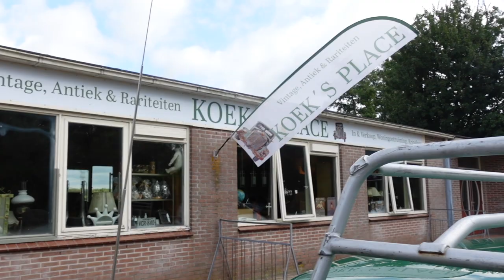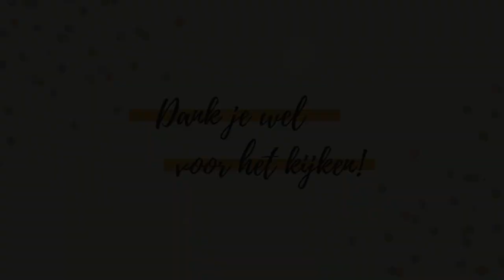VLOG - nieuwe KRINGLOOP in Purmerland ontdekt - MARMEREN plantenzuil - CHARLIE heeft geen zin meer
In deze vlog ga ik naar een kringloopwinkel in Purmerland (Koek's Place), waar ik nog nooit eerder ben geweest. Ik laat mijn aankopen zien, met o.a. een marmeren plantenzuil met verlichting erin. Verder is de Kever gemaakt, bestelde ik een pak van Stieglitz en heeft Charlie geen zin meer om te wandelen...

Ik ben Sabine en dol op vintage, tweedehands en kringloop. Je vindt me minstens wekelijks in één van m'n favoriete kringloopwinkels en ook online weet ik de tofste vondsten te vinden. Ik laat je mijn vintage interieur zien vol kleur en natuurlijk mijn favoriete outfits. Ik woon samen met Sicco en onze katten en hond Charlie in een klein dorpje vlak boven Amsterdam.

Je kunt me ook volgen op mijn Instagramaccount @styledbysabine voor meer dagelijkse updates en inspiratie. Via mijn Instagram account verkoop ik ook toffe vintage kleding.

Dank je wel voor het kijken en veel liefs!